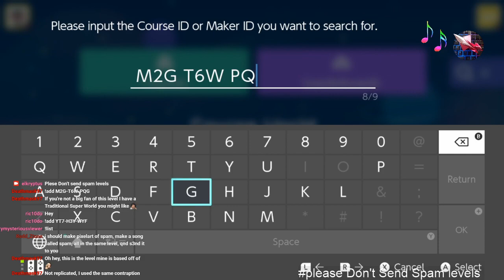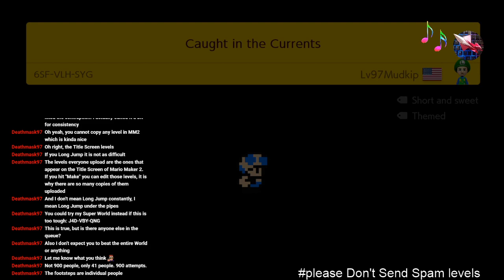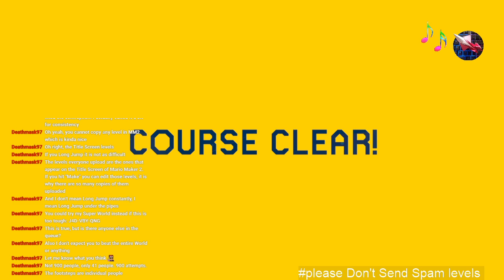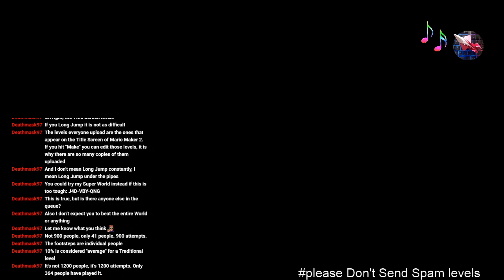Highlight: [ENG] Viewer Levels Queue [Open]"Normal levels"!add xxx-xxx-xxx / #06